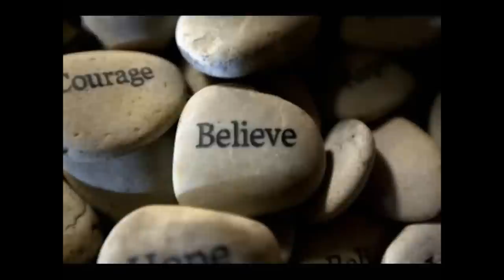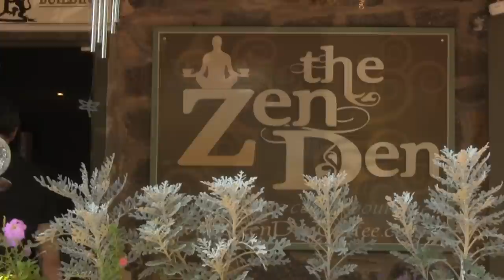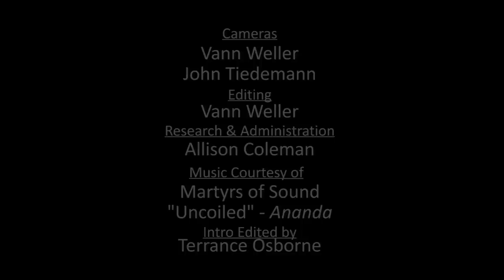What Matters Most Show | African Drumming | Jim Davidson Interview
JIM DAVIDSON is a world percussionist and plays drums of many cultures, usually African style dununba (jun-jun), the big barrel bass drums in a djembe ensemble. He is a student of West African and Middle Eastern percussion and has studied with many masters including Mamady Keita, Famoudou Konate, Menes Yahuda, Quint Lange and Glen Velez. As a member of the African drum ensemble PaTaGun.com since 1998, Jim has performed in many venues, taught classes and individual students.

Jim Davidson's life journey led him to use his drum as a healing instrument. His African style dununba drumming takes all the pain and anguish of life and turns it into a creative outlet.